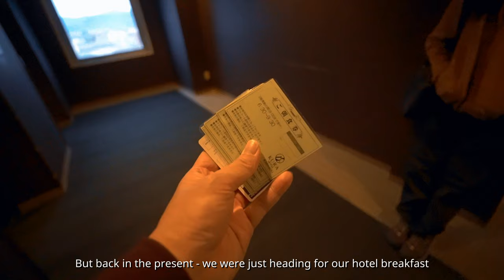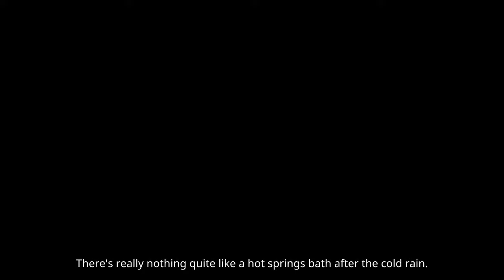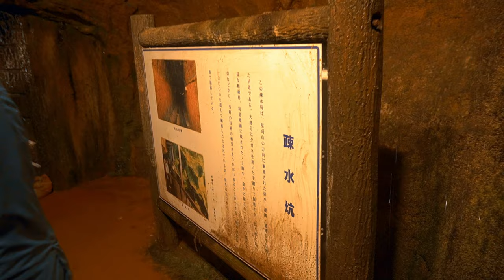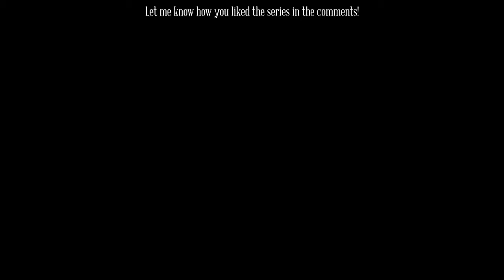The Ethereal Hot Springs Town in the Rain // A Night in Ginzan Onsen, JAPAN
Here's the FINALE of Journey North East Japan! We start a cloudy morning in Iwate, where we visit the sprawling historic Chusonji Temple in the town of Hiraizumi. After which we take the long journey to Yamagata coming off at the ethereal hot springs town of Ginzan Onsen in the midst of freezing rainfall. We checked in and explored the town, and with the rain continuing all night, marveled at the brightly lit buildings in the falling water. In the morning, we also got a chance to stroll the picturesque town in daylight, before leaving for Tokyo.

Next up is a bonus episode in the Japanese capital!

Music from:
Epidemic Sounds

CAMERA
  - Sony ZV-E10
LENSES